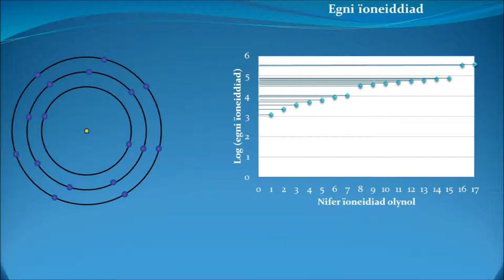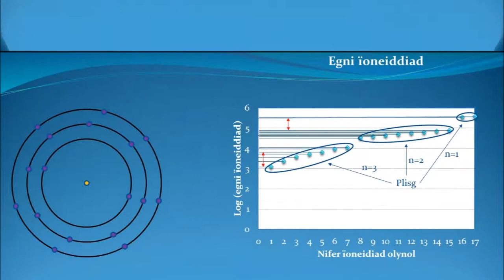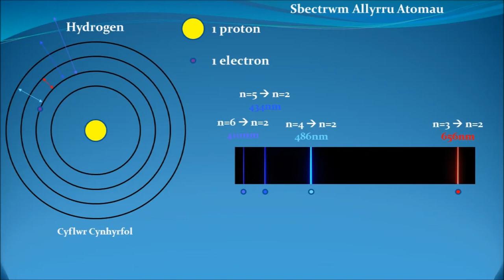Sbectra Allyrru Atomau - Atomic Emission Spectra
Yn y fideo diwethaf, “Egni Ïoneiddiad Atomau”, gwnes i esbonio’r graff hwn i chi, graff sydd yn dangos yr egni sydd ei angen i dynnu electronau yn olynol o’r atom clorin. Mae hwn yn dweud rhywbeth am egni’r electronau eu hunain. Mae egni uchel gyda’r electron pellaf o’r niwclews, gan fod angen dim ond tipyn bach o egni i’w ryddhau e. Mae egni isel gyda’r electron sydd yn agosaf at y niwclews, gan fod rhaid i chi roi llawer mwy o egni iddo fe. Felly mae’r graff yn dangos bod ‘na egni neilltuol gan bob un electron. Dyn ni ‘n dweud bod egni’r electronau yn cael eu cwanteiddio; hynny yw, ni ellir cael unrhyw werth am egni’r electron, dim ond werthoedd neilltuol. Lle mae ‘na grŵp o electronau gydag egnïon sydd yn agosach at ei gilydd, dyn ni ‘n dweud eu bod nhw ’n bodoli mewn plisgyn. Mae’r ffeithiau hyn yn golygu bod yr egni rhwng electronau, a phlisg, yn benodol. Mae hyn yn bwysig mewn esbonio sbectrwm allyrru atomau.
Os dych chi ‘n gwresogi sampl o atomau neu oleuo fe, gall yr electron neu electronau pellaf o’r niwclews ennill egni i gyrraedd cyflwr cynhyrfol. Yn y cyflwr cynhyrfol hwn, mae’r electron yn gallu colli egni gan allyriad; mae’r electron yn rhyddhau ffoton ac yn cwympo nôl i lawr i blisgyn is. Mae egni’r ffoton a ryddheir yn dibynnu ar yr egni wedi ei golli gan yr electron ac felly ar y gwahaniaeth egni rhwng y plisg neu orbitau. Ar ôl gynhyrfu sampl o atomau, dyn ni ‘n gallu cofnodi’r ffotonau wedi eu rhyddhau wrth i’r atomau ymlacio, yn rhoi sbectrwm allyrru atomau.
Er mwyn egluro sbectrwm allyrru atomau, defnyddia i’r atom hydrogen. Mae dim ond un electron i’w ystyried gyda hydrogen. Gellir creu atomau hydrogen yn y cyflwr cynhyrfol gan basio gwreichionen trwy nwy hydrogen. Mae ‘na bedair llinell yn y sbectrwm allyrru hydrogen sydd yn yr ystod weladwy. Maen nhw ‘n ymddangos yma. Mae ffotonau coch yn cael eu rhyddhau o electronau sydd yn cwympo o’r drydydd plisgyn i’r ail, ffotonau glas o electronau sydd yn cwympo o’r pedwerydd i’r ail, a dau ffoton arall, un glas ac un fioled ar gyfer electronau sydd yn cwympo o’r pumed a chweched plisgyn i lawr i’r ail. Mae’r electron yn rhyddhau golau uwchfioled wrth gwympo o’r ail i’r plisgyn cyntaf.